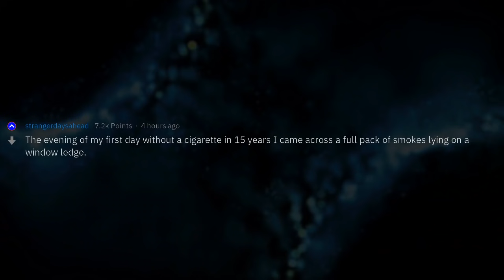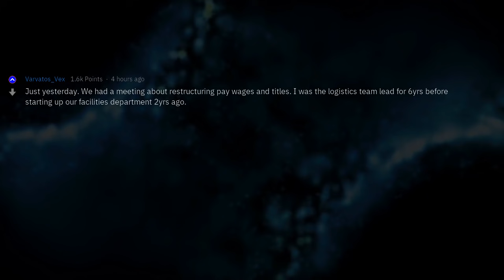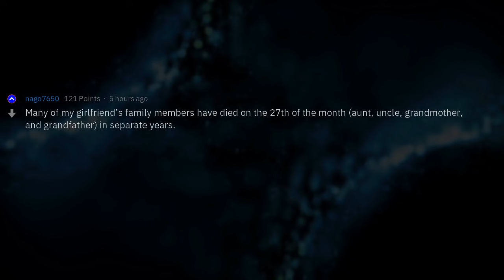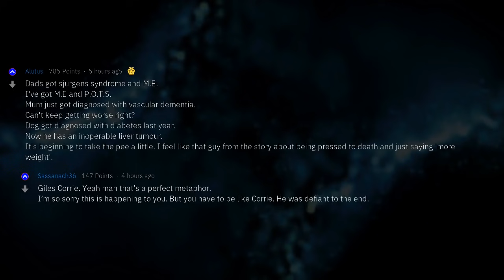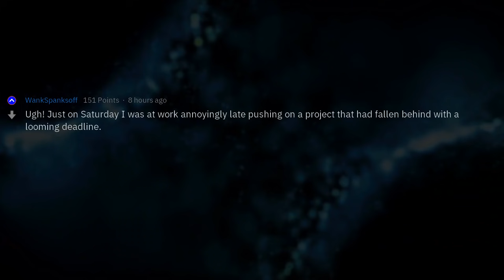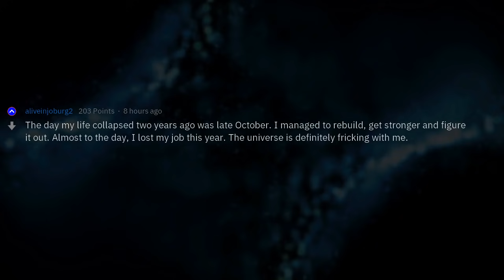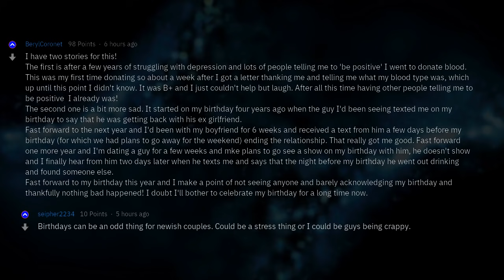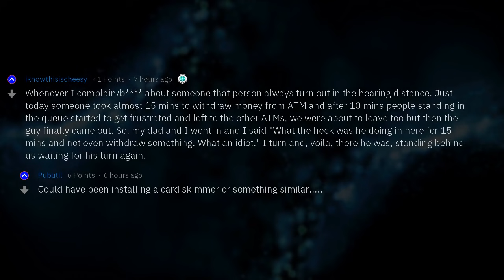The Universe Is Fricking With Me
Fresh AskReddit Stories: What was your "The universe is fricking with me" moment? --- LIKE AND I WILL UPLOAD MORE REDDIT STORIES!